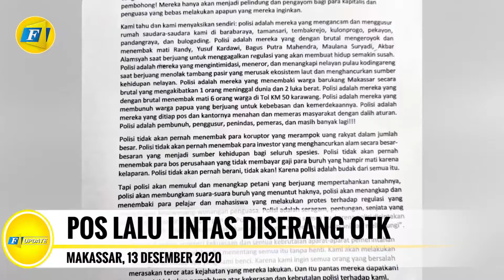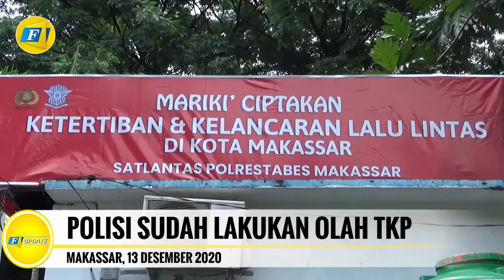Pos Polisi Dirusak OTK dan Tinggalkan Pesan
Pos pengamanan satuan lalu lintas Polrestabes Makassar di Jalan Pettarani, Makassar, diduga diserang dengan bom molotv oleh orang tak dikenal, Minggu (13/12/2020) dini hari.

Video Jurnalis : Suparman
Voice Over : Qyswa Ruslia
Editor Materi : Haeril
Visual Editor : Haeril